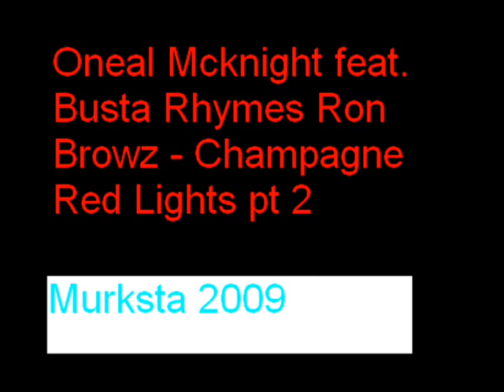Oneal Mcknight feat Busta Rhymes Ron Browz Champagne Red Light part 2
big in the music game, pop champaigne part 3 bro